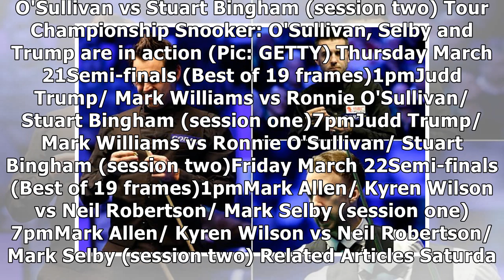Tour Championship snooker draw: Schedule for 2019 tournament in eight-man event